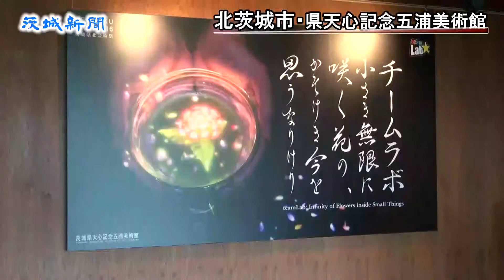県北芸術祭が開幕 海側 作品紹介【茨城新聞クロスアイ】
茨城県北芸術祭 海側作品紹介
茨城新聞クロスアイより、茨城県北芸術祭の見どころ
森山茜、テアマキパー、イリヤカバコフ、ニティパクサムセン、チームラボさんらの作品を紹介